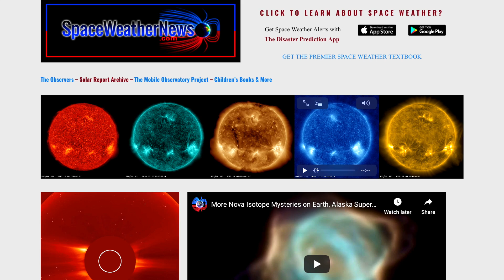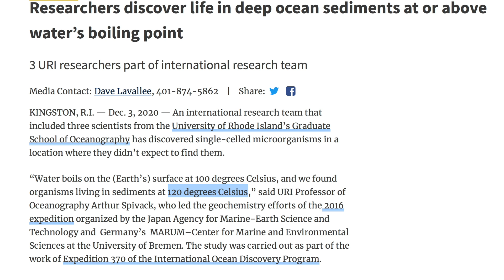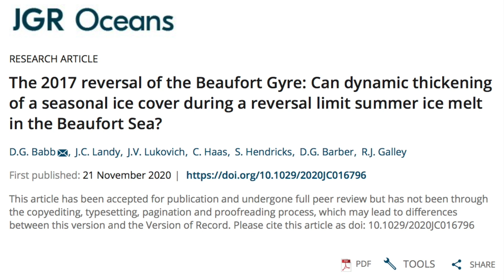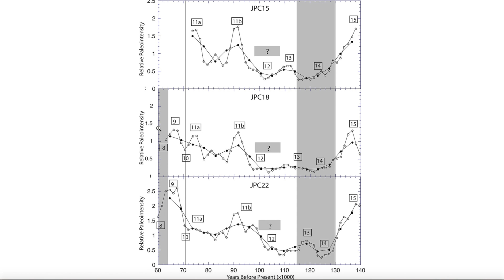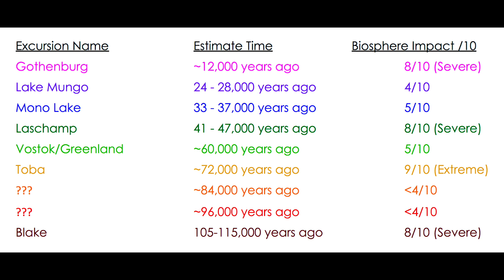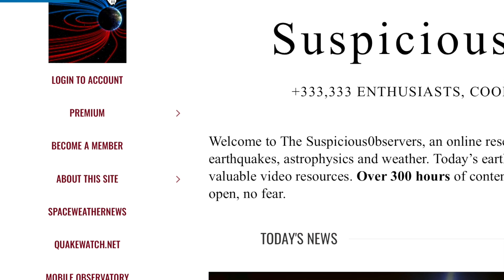Magnetic Excursion News, Sun Stirs, Microbes Underground | S0 News Dec.5.2020